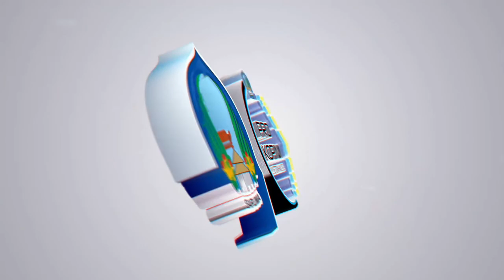BUPATI USMAN SIDIK RESMIKAN NABUCCO SPICE ISLAND RESORT | PULAU KUSU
FOLLOW JUGA
FACEBOOK : protokol Dan KP Halsel